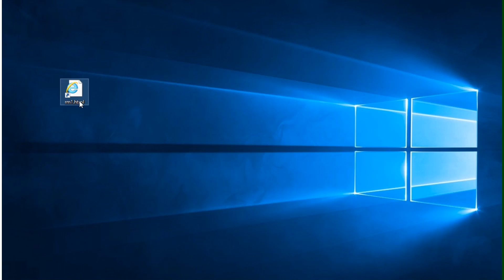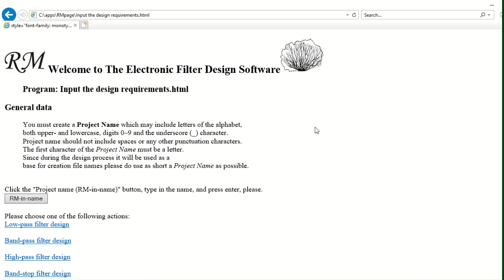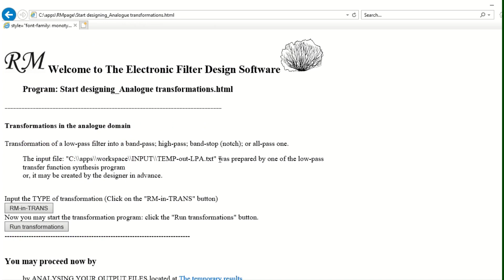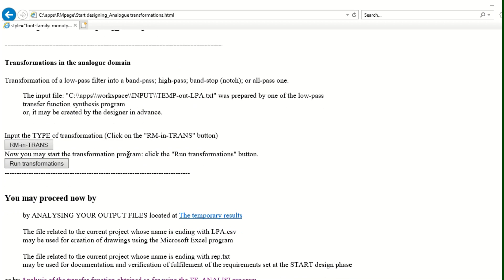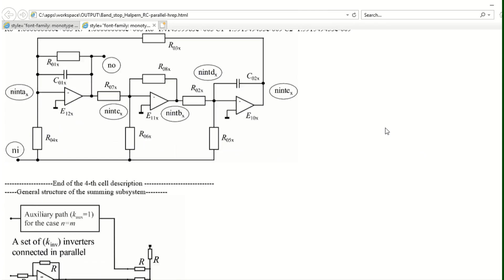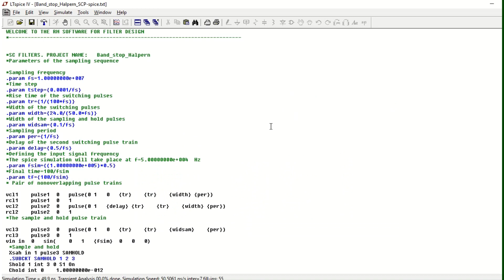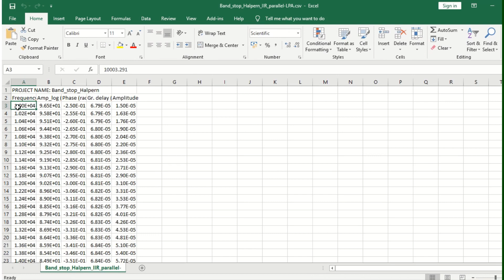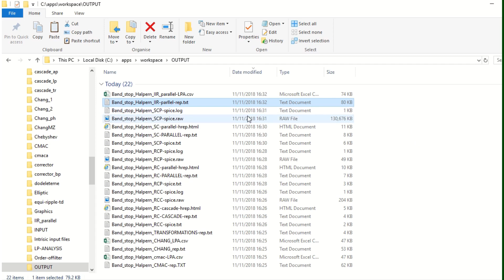RM software Impleme., Part 32, High-pass active synthesis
A lecture on the implementation of the RM software for active filter (RC-cascade, RC-parallel, SC-parallel, and IIR-parallel) synthesis.